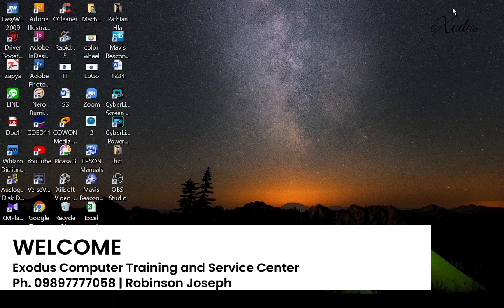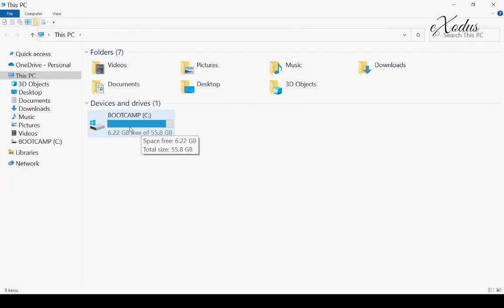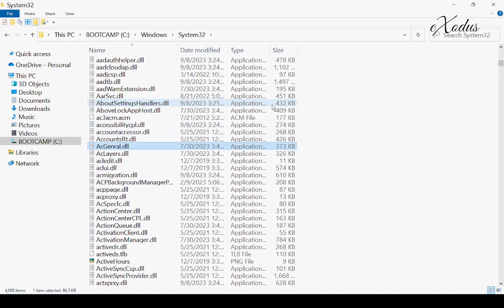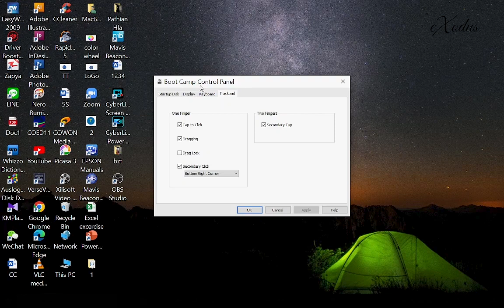BootCamp Right Click Error | AppleControlPanel | Exodus